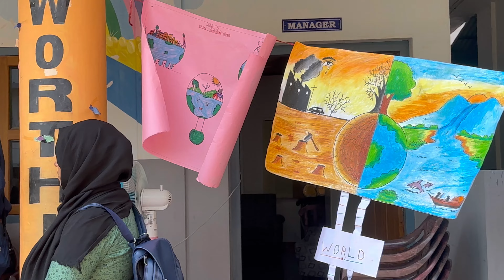എന്റെSSLC Public Exam Answer Paperകിട്ടി|Darul Uloom School Environment Day Pogram